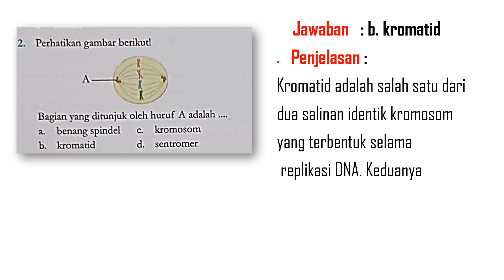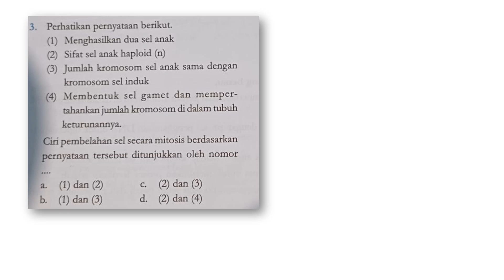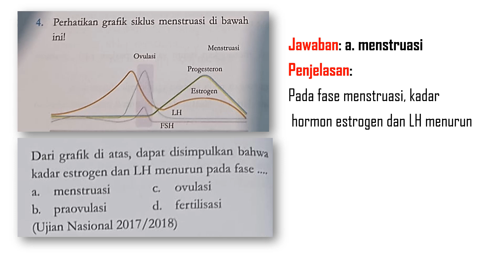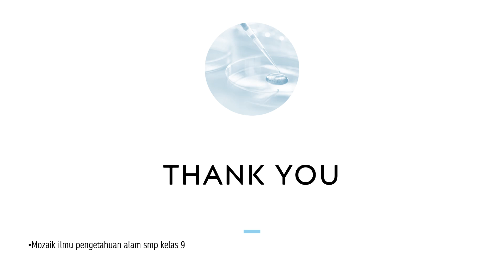PEMBAHASAN SOAL IPA KELAS 9 SMP: SISTEM REPRODUKSI MANUSIA